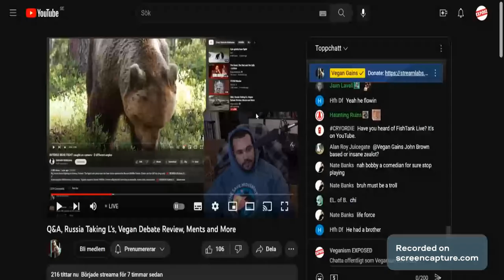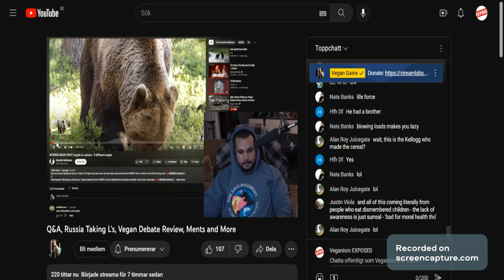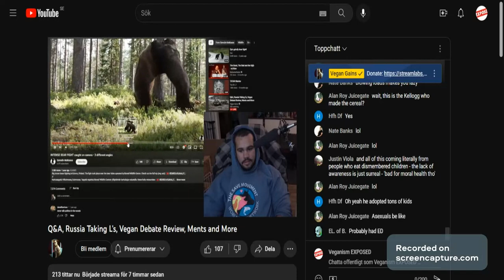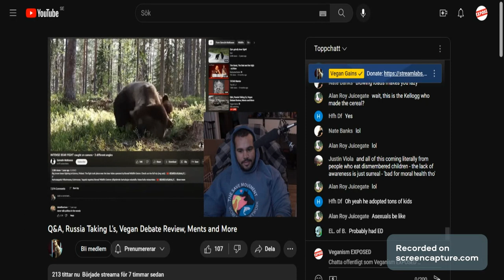Vegan Gains Tries To Justify his Strenght Level and his Weight. "I don't know what to tell you"